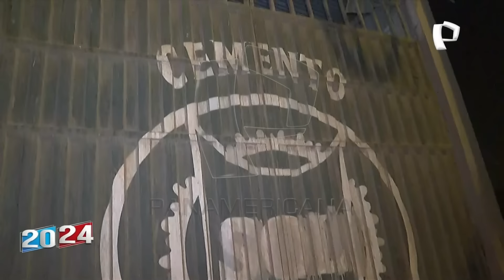Jackeline Salazar: Así es el lugar donde la empresaria estuvo secuestrada durante 11 días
Este viernes 24 de mayo, la Policía Nacional del Perú dio un duro golpe a la delincuencia y el crimen organizado, tras concretar el rescate de Jackeline Salazar, la empresaria que fue secuestrada en el distrito de Los Olivos el pasado 13 del presente mes.

Los agentes policiales llegaron hasta una vivienda ubicada en una zona alejada del distrito de Carabayllo, donde los delincuentes la tuvieron retenida durante 11 largos y angustiosos días.

Un equipo de 2024 en 24 Horas logró registrar imágenes del interior del inmueble donde Jackeline Salazar estuvo cautiva. En dicho lugar, el cual no contaba con muebles, las autoridades hallaron una motocicleta.

EN ZONA DE LAS DELICIAS

En declaraciones a la prensa, el general PNP, Marco Antonio Conde, destacó el trabajo realizado por los agentes del orden y dio mayores detalles sobre el inmueble en donde estuvo secuestrada la empresaria, el cual se ubica en la zona de Las Delicias.

"Son ambientes que están desocupados, sin embargo, donde ella se encontraba en cautiverio, en el interior hay un cuarto y en el fondo hay un baño, y hay un ambiente donde la llevaban a ella para que filmen los videos intimidatorios y le lleguen a los familiares", dijo.